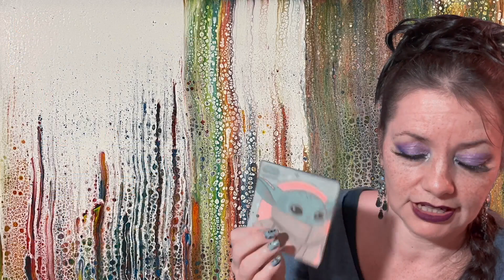Makeupdate 11 & haul/shoplog! Wat ik heb gekocht, wat ik overweeg en waarom ik me erger aan Viseart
In deze video neem ik zowel makeupnieuwtjes met je door alsook wat ik daarvan al heb gekocht - want ik loop een beetje achter met de updates dus dan krijg je automatisch een shoplog - of een 'haul' zoals dat in het Engels heet.

Wat ik aan makeup draag:
Oogschaduwprimer: Anastasia Beverly Hills
Oogschaduw: zelfgebouwd palet met Viseart en Tammy Tanuka oogschaduw
Lashes: AliExpress
Lipstick: XX Revolution Matrix Collection - Mr. Anderson